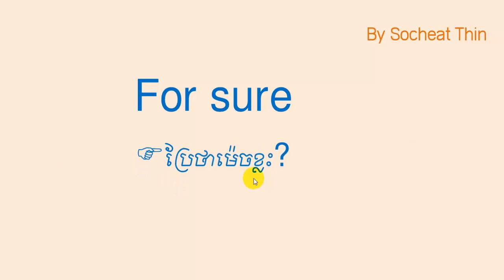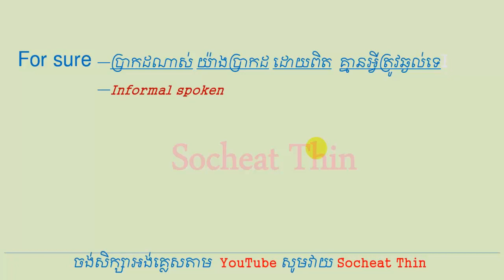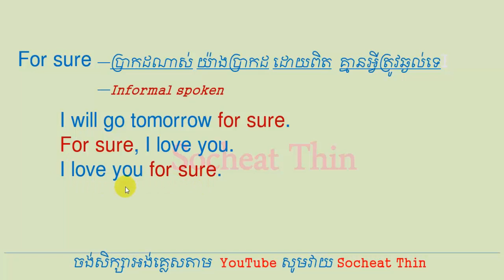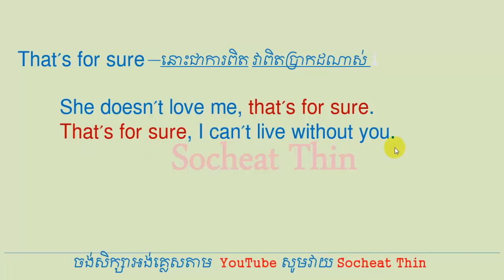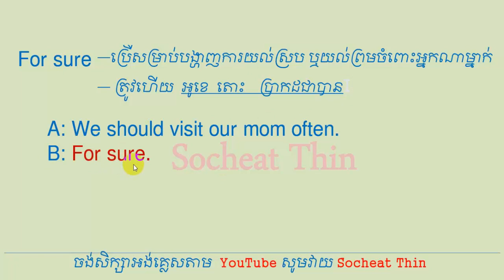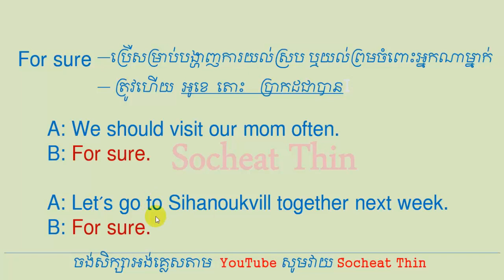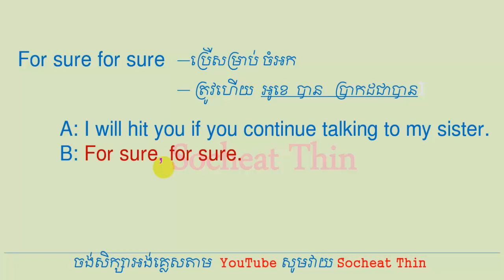For sure | That's for sure | For SURE meaning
Hello learners,
Today we are going to discuss about the meaning of For sure, that is for sure and how to use them in the sentences.

Fore sure
I will go tomorrow for sure.
For sure, I love you.
I love you for sure.

A: Are you going on Friday?
B: I don’t know for sure.

She doesn’t love me, that’s for sure.
That’s for sure, I can’t live without you.
We have to move to province. That’s for sure.

Hope you enjoy learning,